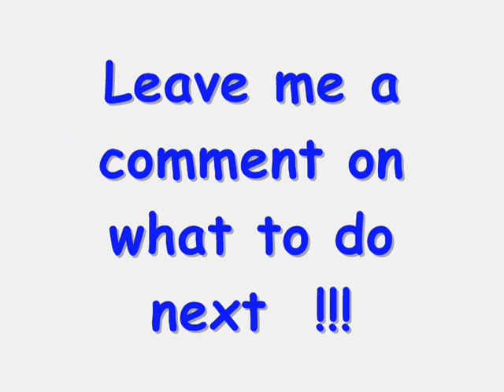Dog vs Dog